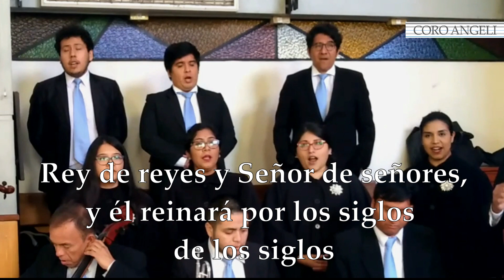🎻 Coro para Bodas 👑 Aleluya Haendel para Matrimonios [Subtitulado] 🎺🎶 Hermoso y Solemne Canto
💜🌟 Alleluia de Haendel es un emblemático y hermoso canto del Oratorio del Mesías🙏🌟
Ideal para la salida de los esposos de la Iglesia 🤵👰 o celebración de misa Solemne 🎊

📍 Si desean contar con nosotros para su Boda o Misa pueden escribirnos a nuestras redes 📩💕 o nuestra web oficial ✅ ✍️ y nos contactaremos😇 Wapp 📲 (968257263)
⚠ Reserva tu servicio con tiempo, Capacidad Limitada ⚠

Interpretado durante Matrimonio en la hermosa Iglesia San Conrado en los Olivos, Lima, Perú

Entre nuestros servicios más solicitados encontramos;
Coro para Matrimonio Religioso Cristiano Católico,
Coro y Música para Matrimonio Civil
Música para Recepciones
Coro para misas de Difuntos (Misas de Honras)
Celebraciones Litúrgicas, MIsas Solemnes, Aniversarios y Salud

Tema Interpretado
ALELUYA del Oratorio del Mesías de Haendel

Letra
¡Aleluya!...
Para el Señor Omnipotente quien reina, ¡Aleluya!

El reino de este mundo, se ha hecho,
el reino de nuestro Señor y de Cristo,

Y él reinará por los siglos de los siglos

Por siempre, para siempre ¡Aleluya!
¡Señor de Señores!

¡Rey de Reyes y Señor de Señores!

¡Aleluya!